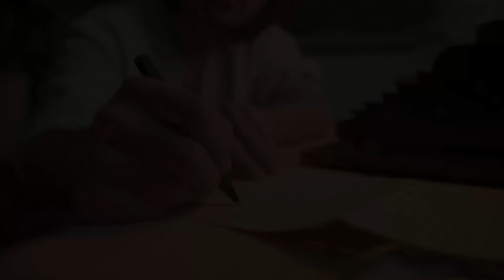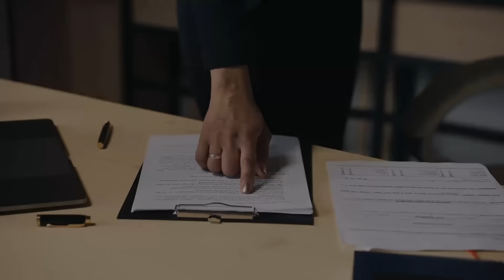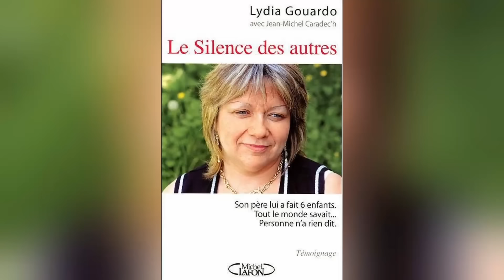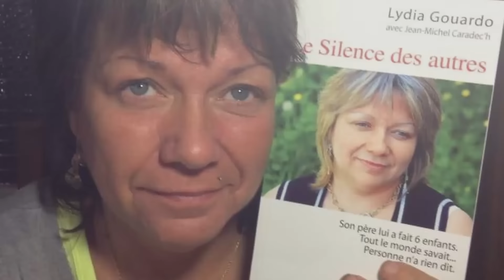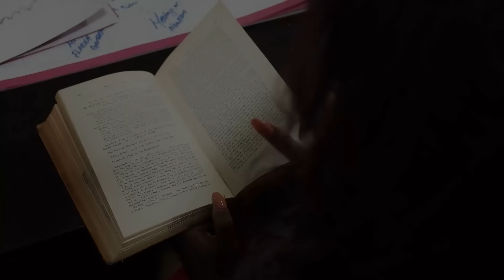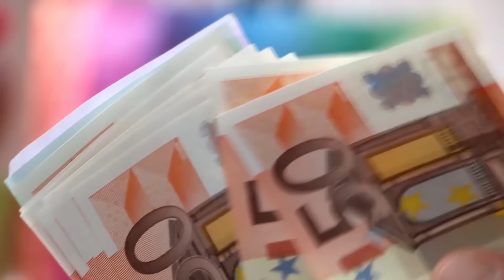28 Jahre angekettet...Wie hat sie überlebt? | True crime deutsch | wahre Krimifälle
28 Jahre angekettet...Wie hat sie überlebt? | True crime deutsch wahre Krimifälle
28 Jahre angekettet...Wie hat sie überlebt? | True crime deutsch wahre Krimifälle
28 Jahre angekettet...Wie hat sie überlebt? | True crime deutsch wahre Krimifälle

Dieser Vorfall ereignete sich in Frankreich. Die Hauptfigur dieser Geschichte heißt Lydia Guardo. Sie wurde am dreizehnten November neunzehnhundertzweiundsechzig in einer Stadt namens Maisons-Alfort im Departement Val-de-Marne geboren, die neun Kilometer von Paris entfernt liegt. Um diese Geschichte zu beginnen, müssen wir in die Vergangenheit reisen.
Lydias zukünftige Eltern Raymond Guardo und seine Braut Jacqueline heirateten neunzehnhundertsechsundfünfzig. In den ersten Jahren ihrer Ehe bekamen sie zwei Kinder: einen Jungen, Bruno, und seine Schwester Nadya. Auf den ersten Blick schien die neu gegründete Familie in jeder Hinsicht normal zu sein...